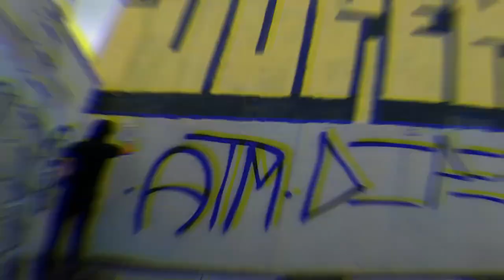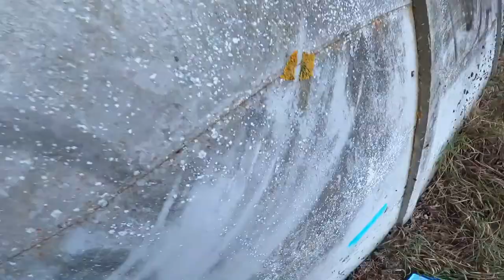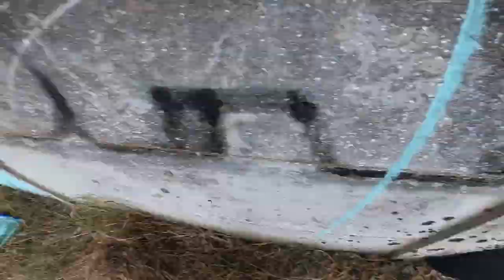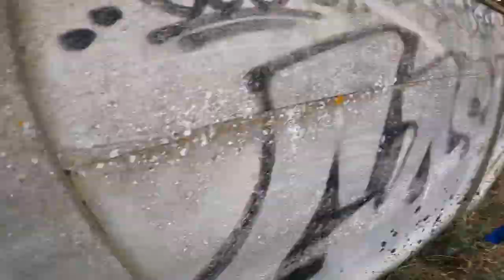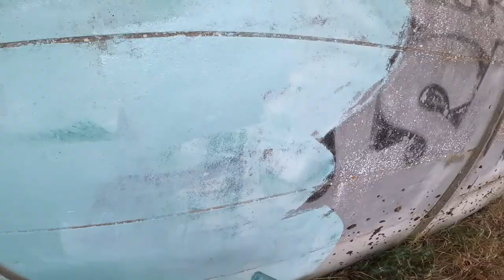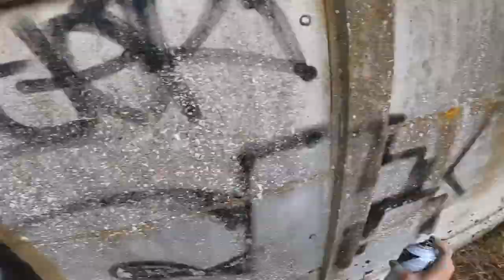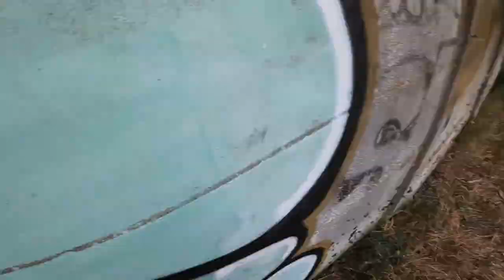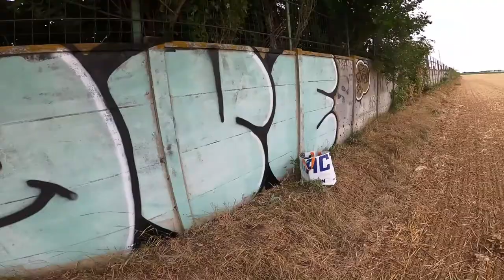graffiti - DOPE - ROLL UP #17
Hello guys, my name is DOPE.
Graffiti roll up.